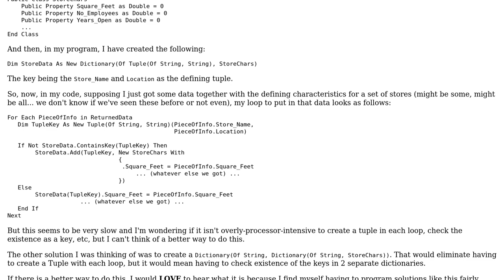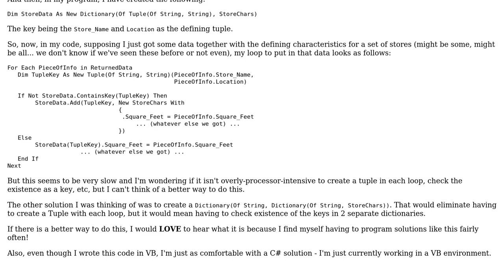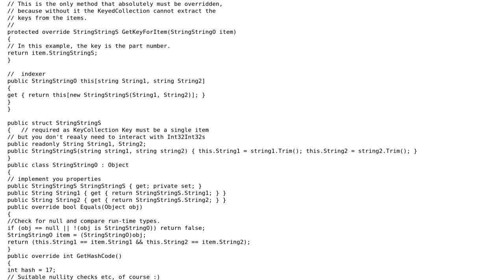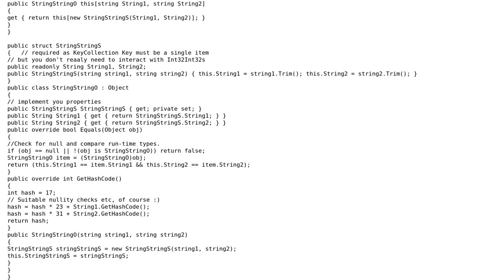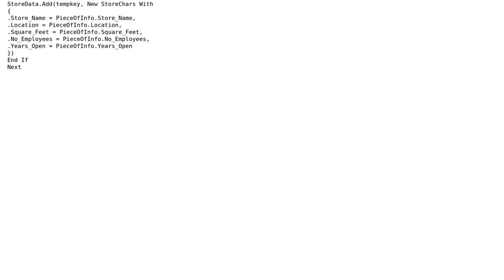Code Review: Is there a better, more efficient way than Dictionary(Of Tuple(), MyClass)?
With thanks & praise to God, and with thanks to the many people who have made this project possible! | Content (except music & images) licensed under CC BY-SA | Music | Images & others | With thanks to user usr user paparazzo user KyleMit user ken2k user John Bustos user Jamal and the Stack Exchange Network Trademarks are property of their respective owners. You are responsible for your own actions.